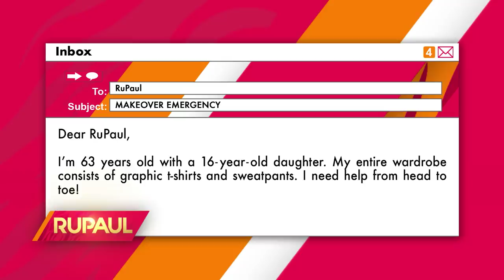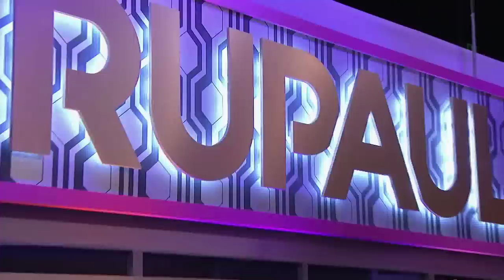Jana Kramer, Mike Caussin and Tarek El Moussa on 'RuPaul'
Jana Kramer and husband Mike Caussin discuss the struggles and successes in their marriage. Tarek El Moussa talks about learning how to thrive after his public breakup.